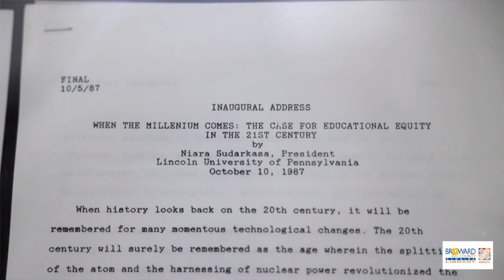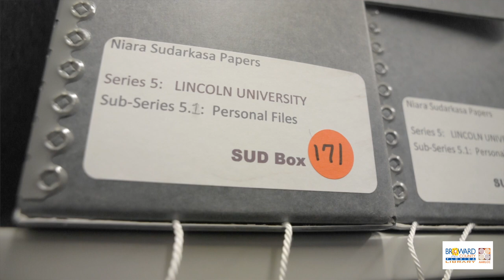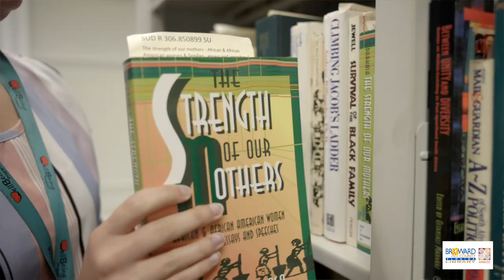The Niara Sudarkasa Collection at AARLCC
Dr. Sudarkasa was a Fort Lauderdale native. She attended Fisk University and Oberlin College at a very young age and earned a Doctorate in  Anthropology at Columbia University, focusing on women in Nigeria. Dr. Sudarkasa became an accomplished and prolific scholar. She broke records in the world of academia;  first at the University of Michigan and later becoming the first woman president of Lincoln University in Pennsylvania. Dr. Sudarkasa was the first and only scholar-in-residence at the African American Research Library and Cultural Center (AARLCC), which now houses her collection.